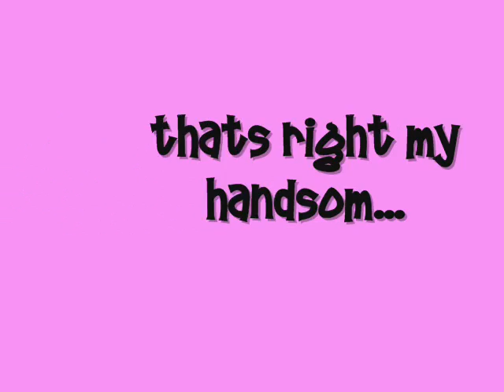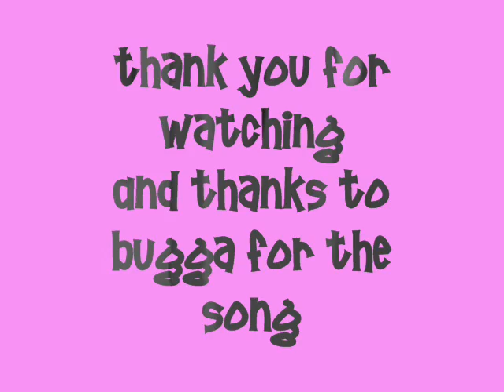Bugga - Pasty Song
This band is ex-mclusky.